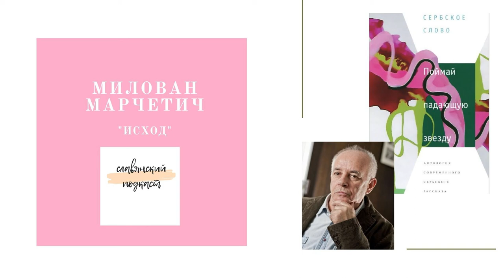Милован Марчетич. Исход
Наш новый выпуск призван познакомить слушателей с рассказом «Исход» Милована Марчетича и книгой «Поймай падающую звезду. Антология современного сербского рассказа».